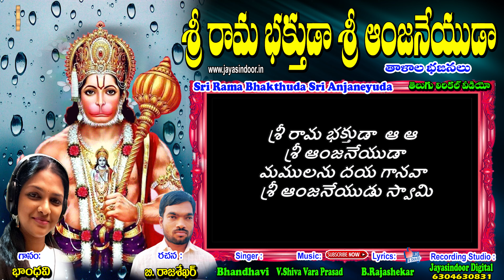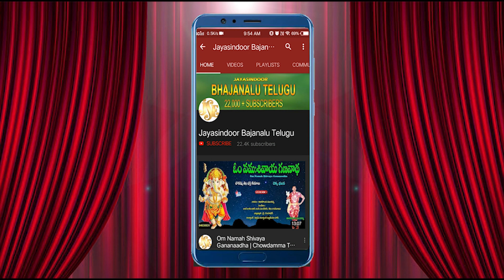తాళాల భజనలు | Sri Rama Bhaktuda Sri Anjaneyuda Jayasindoor Bajanalu Telugu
Song Name: | Sri Rama Bhaktuda Sri Anjaneyuda
Singer Bhandhavi
Lyrics: J. Om Prakash
Album No: JSE-1239

Similar Searches:
Telugu Devotional Bajanalu
Telugu Bhakthi Bajanalu
Jayasindoor Devotional Bajanalu
Jayasindoor
Jayasindoor Bhakthi Bajanalu
Telugu Devoyional Bajanalu
Devotional Bajanalu
Devotional
Bajanalu
Bhakthi Bajanalu
Video Bajanalu
Devotional Video Bajanalu
Bhakthi Video Bajanalu
Devotional Bajanalu Telugu
Latest Devotional Bajanalu
Bhakthi Bajanalu